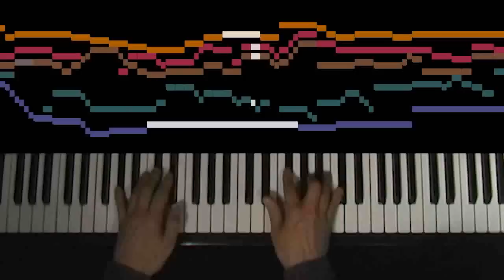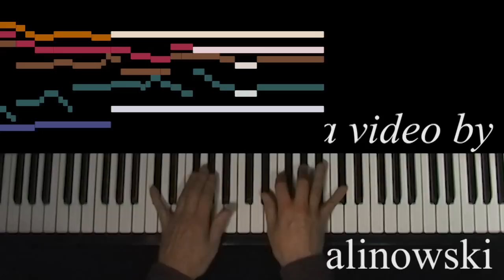Bach, Fugue in C-sharp minor, WTC I, BWV 849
FAQ

Fugue 4 in C-sharp minor from Book I of J. S. Bach's Well-Tempered Clavier, BWV 849, performed on the Roland VP-550 Vocal and Ensemble Keyboard by Stephen Malinowski, accompanied by a scrolling bar-graph score.

Q: Where can I get the sheet music for this piece?
If you want an "open" score (one staff per voice in the fugue), here's the one I used:

Q: What are we hearing and how did you create it?
A: The voice-like sounds you're hearing are made by me singing and playing through the Roland VP-550 Vocal & Ensemble Keyboard, a vocoder that's been enhanced to make its output sound more like singers. Here's an article on vocoders:
If you want to see what it looks like when a person is performing live with the VP-550, I recommend Don Lewis's wonderful performance of Swing Low, Sweet Chariot:
The main difference between what Don's doing and what I did is that I performed each voice of the fugue separately.

Q: I don't quite get it; are your hands playing what I'm hearing?
A: My hands are playing the same piece, but I'm just playing along with the recording I already made (I just thought you might find it interesting to see how a five-voice fugue is played on a keyboard).

Q: Is there a way I could make the bar-graph scores myself?
A: The Music Animation Machine MIDI file player will generate this display; you can get the (Windows) software here: